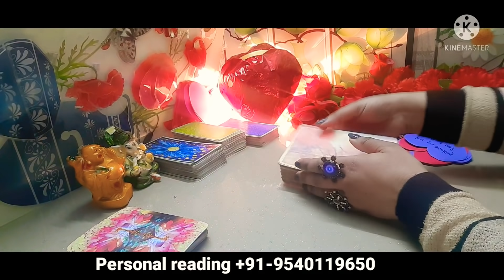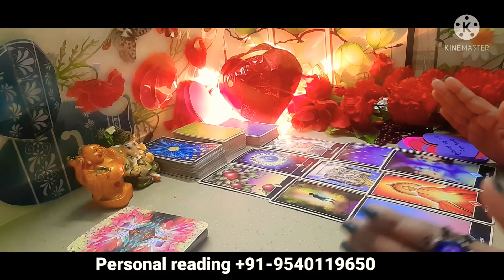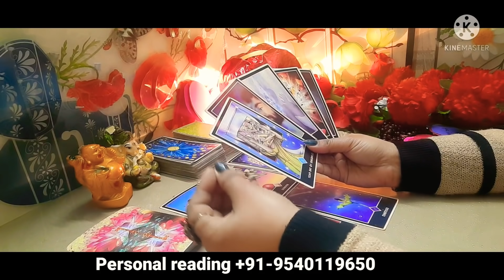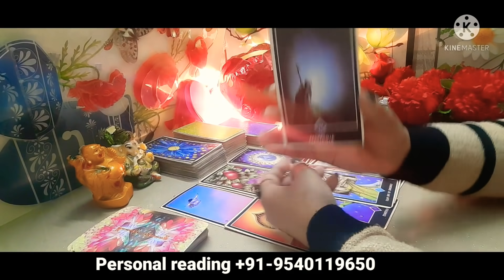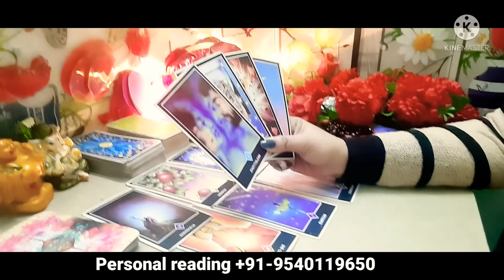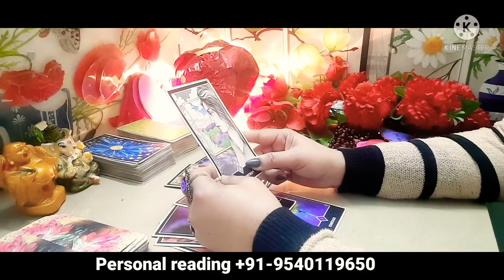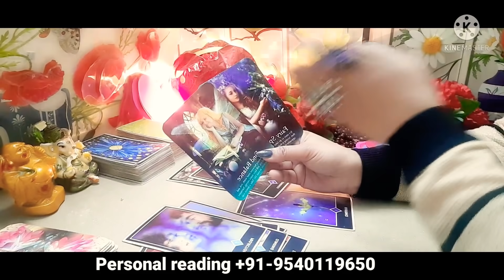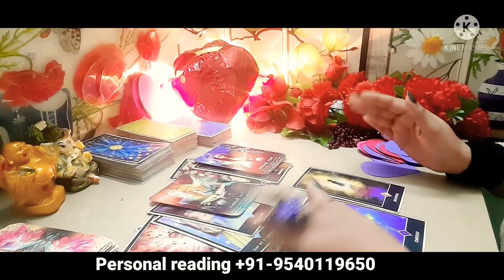Last decision |THIRDPARTY|CURRENT FEELINGS next action|hindi/English tarot card reading|TImeless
|NO CONTACT THIRDPARTY|hindi tarot Card reading|CURRENT FEELINGS TIME LESS  feeling REGRET

 PRODUCT LINK 👇👇

love crystal ♥️

ROSE QUARTZ  FOR LOVE ♥️

love birds pair ♥️

AMAZON MOBILE Ink♥️

✅  Paytm,
✅  Google pay
✅  direct account transfer
FOR PERSONAL READING :

         🌞🌞🌞CONTACT ON🌞🌞🌞

AqariusKumbhAapkaLoveAapkoMissKarRehaHIn Hindi

tarot reading | ❤